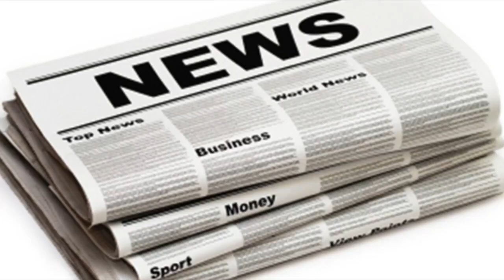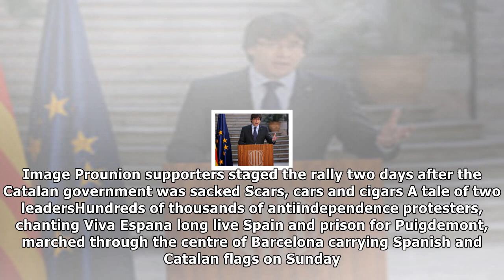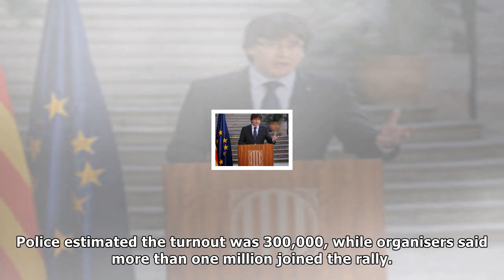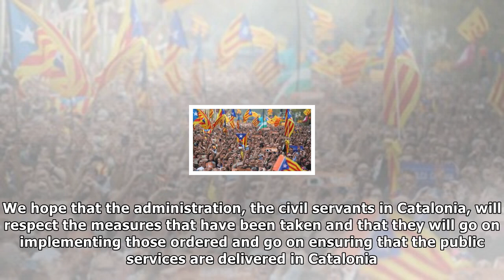Spain's foreign minister alfonso dastis : 'reality sinking in' for catalonia| UK News 24H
Spain's foreign minister alfonso dastis : 'reality sinking in' for catalonia
Spains foreign minister has said reality is already sinking in for Catalonia after Madrid dismissed the parliament. Alfonso Dastis told Sky News that ...